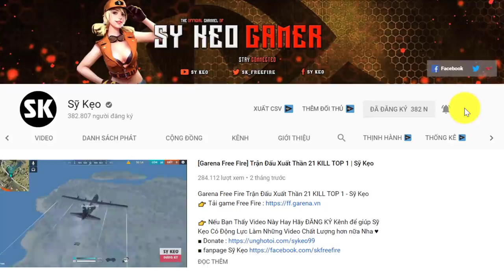[Free Fire] Sức Mạnh Gánh TEAM TOP 1 | Sỹ Kẹo